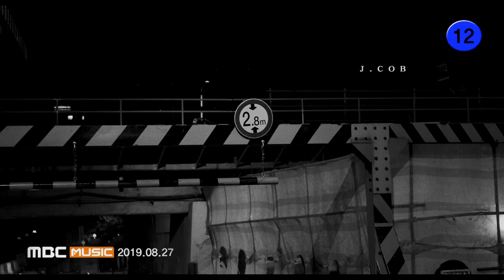Truman 'Kick' feat. J.cob, YoungWon, Wildberry Official Music Video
*Please support Truman and listen/download on these platforms*

종합 예술 프로덕션 ‘Bluesy Mansion’의 프로듀서 ‘Truman’이 첫 정규 앨범 ‘CINEMATIC’을 발표했다.

‘CINEMATIC’은 ‘Truman’에게 큰 영감과 감동을 선사해 준 영화들에 영향을 받아 제작된 앨범이다.
또한 각 영화들을 제작한 감독들과 배우들에게 보내는 찬사와 존경심을 담고 있는 앨범이기도 하며 ‘Truman’ 자신이 직접 감독이 되어 각 영화들에서 주려는 감독의 메시지와 배우들의 대사를 피쳐링 아티스트들이 표현하여 만들어졌다.

‘Truman’은 프로듀싱뿐만이 아닌 사운드 엔지니어링, 비디오 감독, 앨범의 제작까지 자신이 직접 도맡아 종합 예술가로서의 면모를 돋보이게 하는 앨범이다.

‘CINEMATIC’에는 그가 음악을 하며 겪은 20대의 ‘희로애락’을 각 영화에 맞는 장면과 대사를 인용하여 재해석해 담겨 있으며 ‘예술’ 과 ‘사랑’이라는 두 가지의 큰 주제로 펼쳐진 앨범이며 수록곡과 비디오에 영화의 숨겨진 연결점을 찾는 것도 앨범을 흥미롭게 들을 수 있게 만든다.

01. Kick (feat. J.cob, YoungWon, Wildberry)
Composed by Truman, J.cob, YoungWon, Wildberry
Arranged by Truman
Lyrics by J.cob, YoungWon, Wildberry
Inspired by ‘인셉션’

02. Complete (feat. NASON, Baeksik)
Composed by Truman, NASON, Baeksik
Arranged by Truman
Lyrics by NASON, Baeksik
Inspired by ‘다크나이트’

03. Gravity (feat. J.cob, YoungWon)
Composed by Truman, J.cob, YoungWon
Arranged by Truman
Lyrics by J.cob, YoungWon
Inspired by ‘그래비티’

04. What? (feat. Baeksik, YoungWon)
Composed by Truman, Baeksik, YoungWon
Arranged by Truman
Lyrics by Baeksik, YoungWon
Inspired by ‘매트릭스’

05. RUN (feat. Eun Bii)
Composed by Truman, Eun Bii
Arranged by Truman
Piano by Gemma
Lyrics by Eun Bii
Inspired by ‘포레스트검프’

06. Shire (feat. Bravo, New Bi, Epicker)
Composed by Truman, Bravo, New Bi, Epicker
Arranged by Truman
Chorus by J.cob
Lyrics by Bravo, New Bi, Epicker
Inspired by ‘반지의제왕’, ‘호빗’

07. Santa Maria (feat. Wildberry, Eun Bii, KIMMUSEUM)
Composed by Truman, Wildberry, Eun Bii, KIMMUSEUM
Arranged by Truman
Lyrics by Wildberry, Eun Bii, KIMMUSEUM
Inspired by ‘트루먼쇼’

08. Butterfly (feat. Brick, Baeksik)
Composed by Truman, Brick, Baeksik
Arranged by Truman
Lyrics by Brick, Baeksik
Inspired by ‘나비효과’

09. Slingshot (feat. YoungWon, J.cob)
Composed by Truman, YoungWon, J.cob
Arranged by Truman
Lyrics by YoungWon, J.cob
Inspired by ‘인터스텔라’

[Credits]
Executive Produced by Snacky Chan, Truman
Music Production - Bluesy Mansion
Mixed and Mastered by Truman
Artwork designed by The71
Film Production - Bluesy Mansion
Film Directed by Truman
Assistant Director GODE